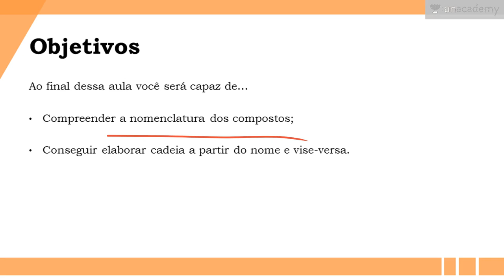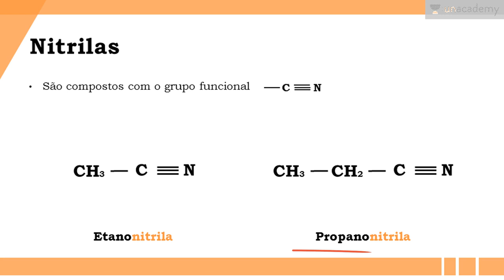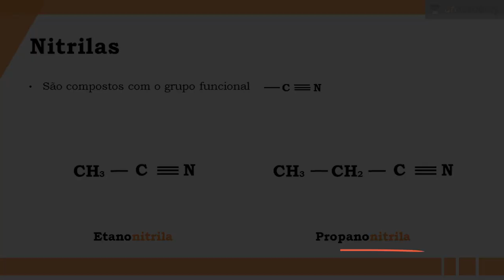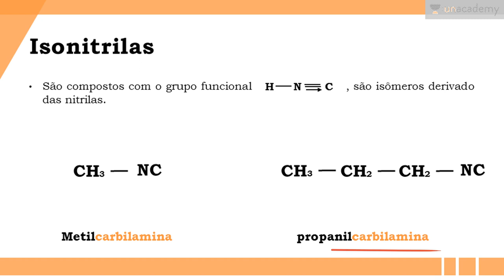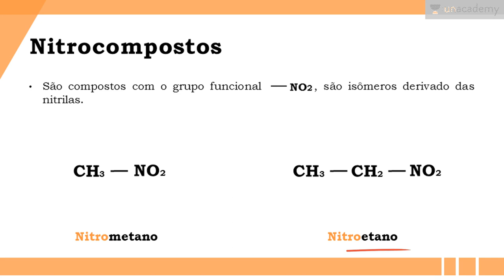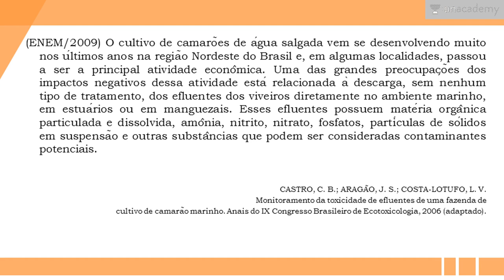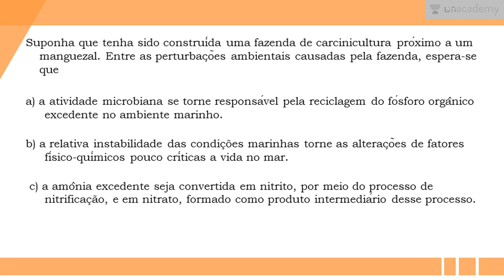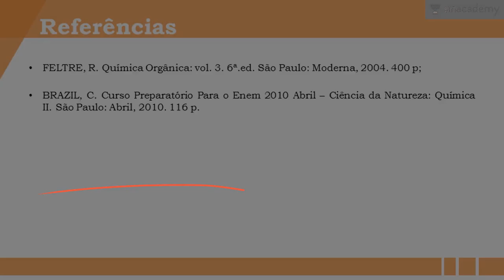Química Orgânica - Funções orgânicas Nitrilas, Isonitrilas (ENEM, Vestibular )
Química Orgânica - (ENEM, Vestibular)

Aula - Funções orgânicas nitrogenadas (Nitrilas, isonitrilas e nitrocompostos)

Química Orgânica - preparatório para o Enem.
O estudo das formulações e nomenclatura s utilizadas em química orgânica.

Na parte dois das funções nitrogenadas, vão ser destacado funções mais simples e que geralmente são abordadas com pouca freqüência, sempre destacando nomenclatura e cadeia desses compostos.

*Funções orgânicas nitrogenadas (Nitrilas, isonitrilas e nitrocompostos)
*Nomenclatura dos compostos organicos.
*Cadeia a partir do nome e vise-versa

Para o estudantes do ENEM, pré-vestibular, química, ensino médio